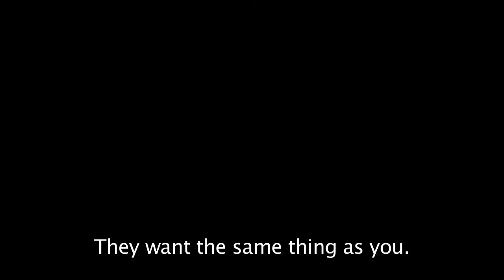Depositarios - Rodrigo Ordoñez - Mexico, 2013 - Trailer (English Subtitles)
Trailer
DEPOSITARIOS
Dir. Rodrigo Ordoñez
México, 2013

"Rodrigo Ordoñez has taken a big step forward in the mexican science fiction movies, clearly starting from a reference or key inspiration from "Do Androids Dream of Electric Sheep?" by Phillip K. Dick (...)"

"Rodrigo Ordoñez ha dado un gran paso hacia adelante en  el cine de ciencia ficción para México, partiendo claramente de una referencia o inspiración clave proveniente de "¿Sueñan los androides con ovejas eléctricas?" de  Phillip K. Dick (...)"

Adrian G. de la Peña
INVSIBLE - Gazette